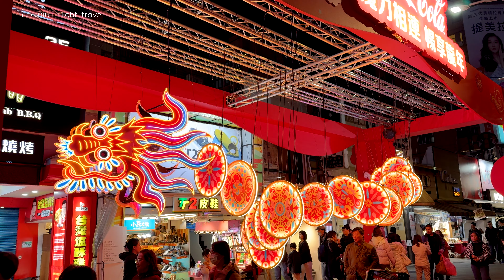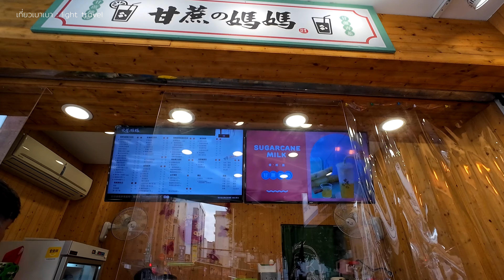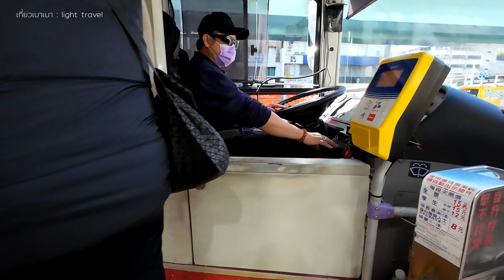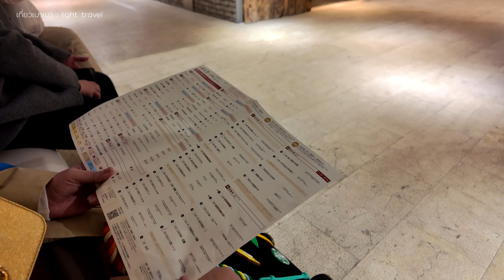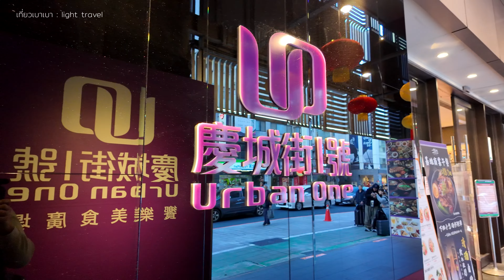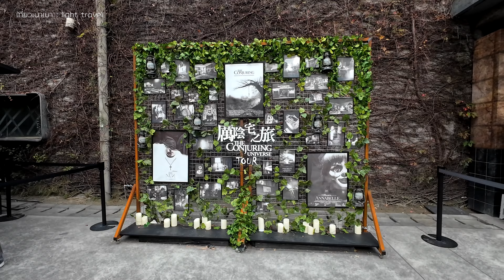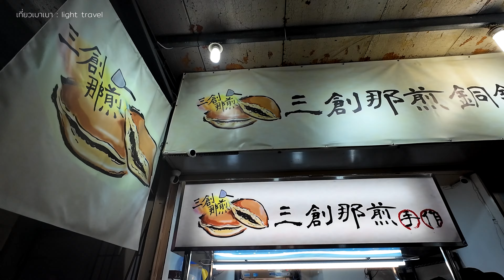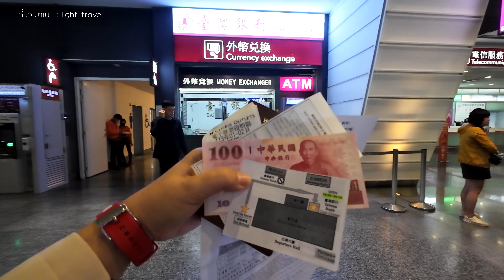เที่ยวไต้หวัน ในวันหยุดยาว คนเยอะขนาดไหน? Taiwan Travel Vlog | เที่ยวเบาเบา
เป็นการเดินทางไปเที่ยวไต้หวันที่งงๆกับการวางแผนมาก เพราะได้ตั๋วมาถูกมากแต่ไม่ได้จองที่พัก แต่พอจองที่พักก็เลยได้รู้ว่าช่วงที่เราไปเป็นวันตรุษจีน!!! งานเข้าละทีนี้ทัวร์ที่จะไปเที่ยวนอกเมืองก็ถูกจองจนหมด แล้วทำอะไรกันดี? ร้านดังก็ปิด จะหาอะไรทำได้บ้าง มาตามพวกเรากันได้เลยจ้า